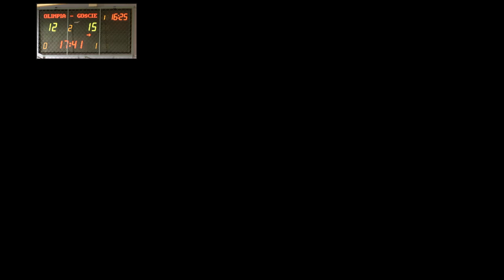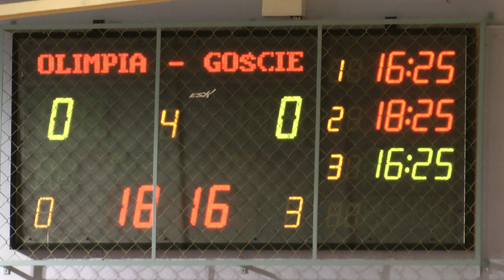OLIMPIA JAWOR - MOSIR NOWY DWÓR MAZOWIECKI